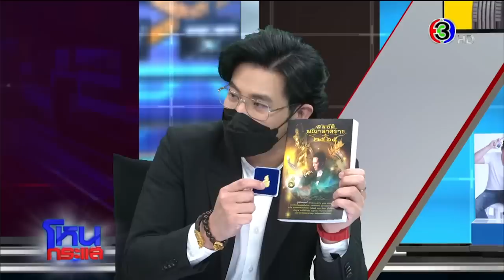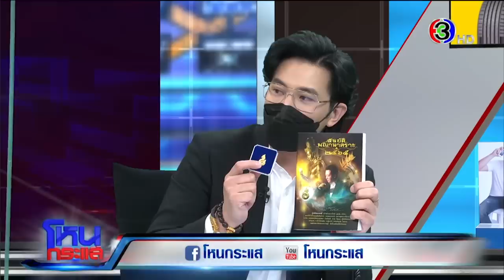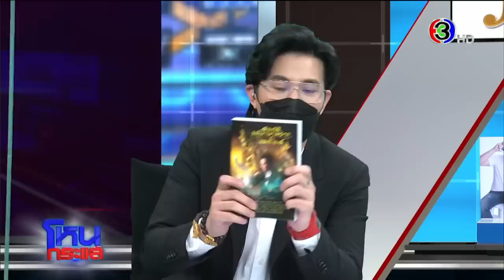"หมอลักษณ์" เปิดดวงลัคนาราศี ปี 65 ใครเฮงใครปัง ชีวิตพลิกถึงขั้นรวย!l EP.1107 l 31 ธ.ค.64 l#โหนกระแส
(ประกาศผู้โชคดีในทางเพจโหนกระแส)